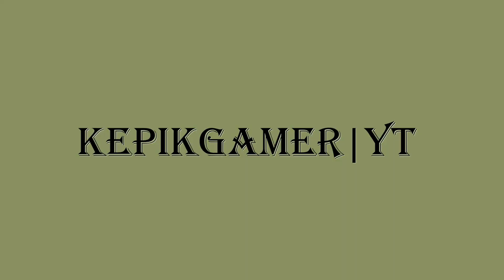Scenexe.io - Amalgam Has Officially Betrayed Me... 😥😭 FT. Femboy (BEFORE BOTS) || KePiKgamer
This vid is before bots.

2.
3.